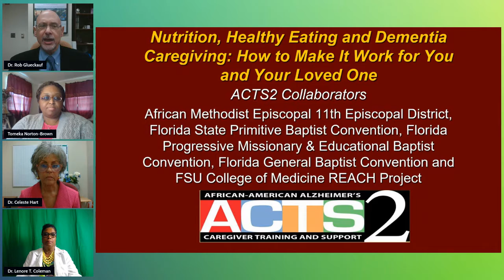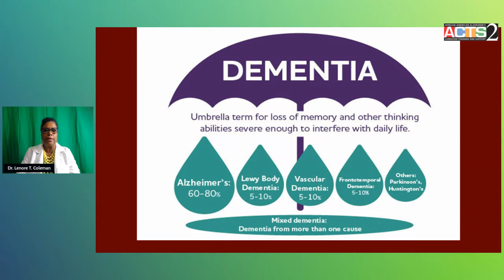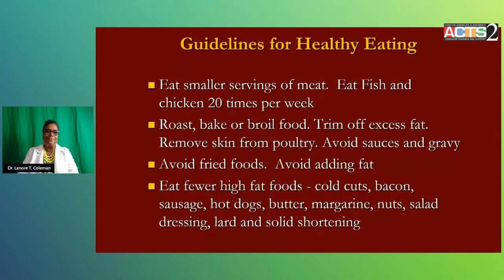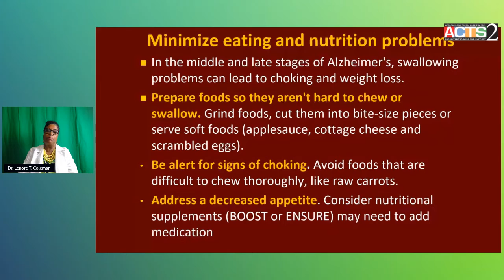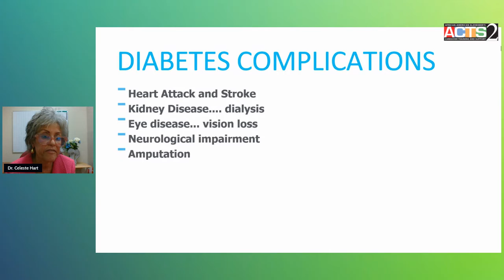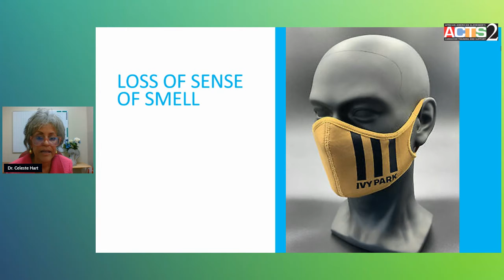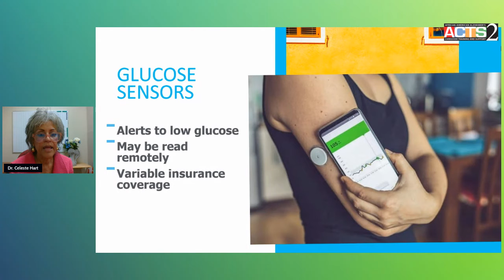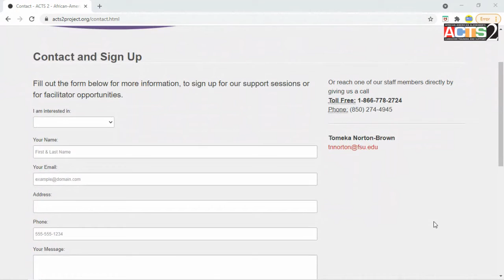Nutrition, Healthy Eating, and Dementia Caregiving How to Make It Work for You and Your Loved One